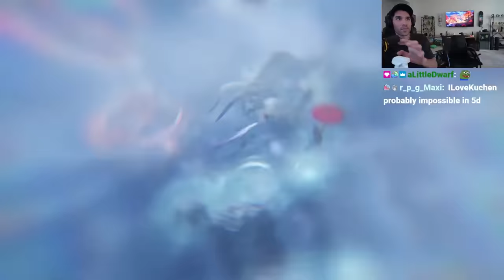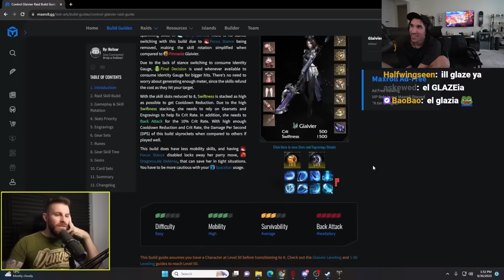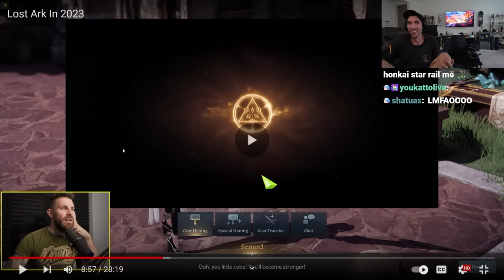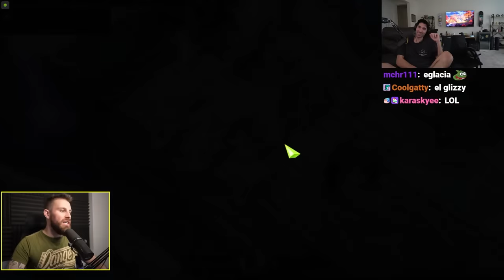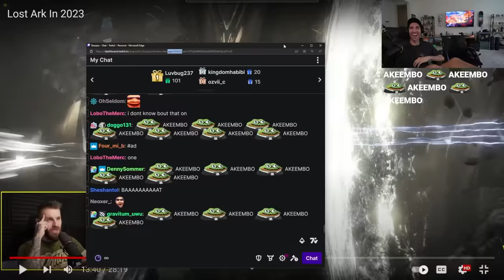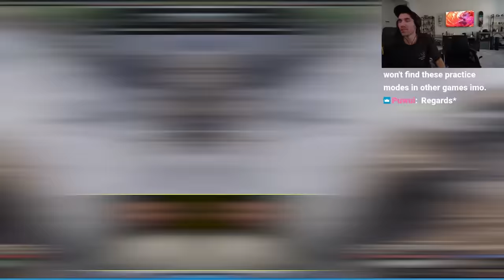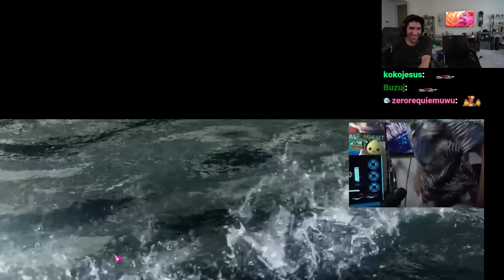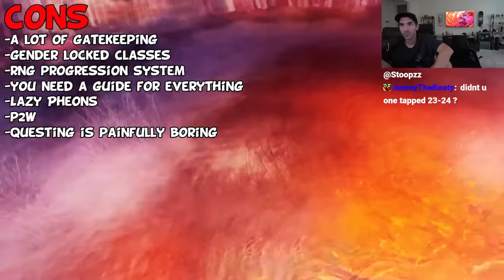"Lost Ark in 2023" - Stoopzz Reacts to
Main Youtube Channel: @stoopzz
Clips Channel: @stoopzzclips